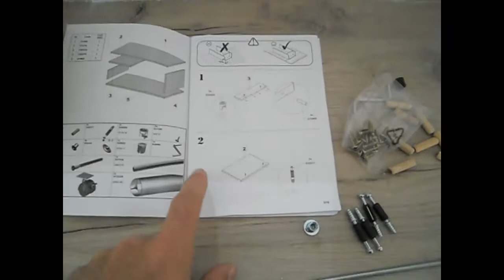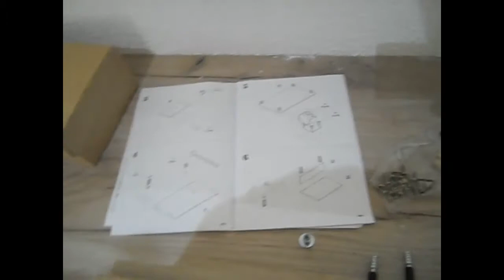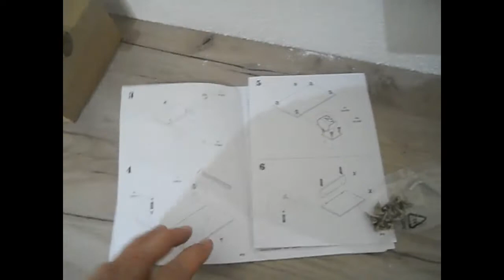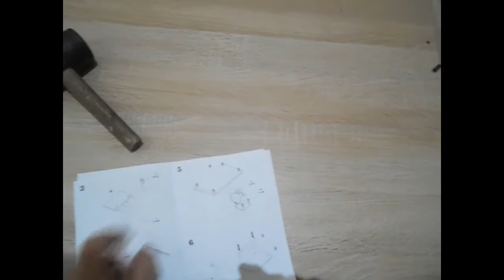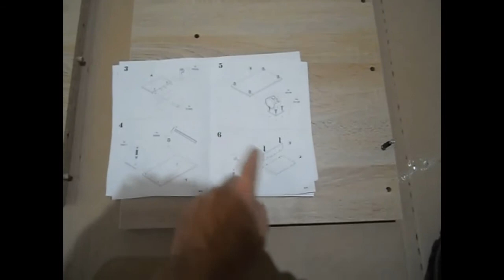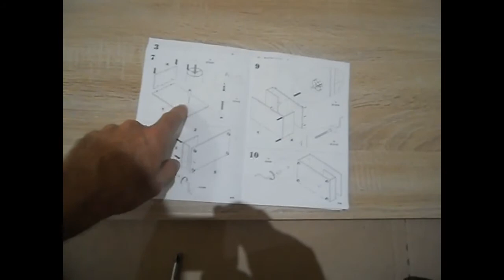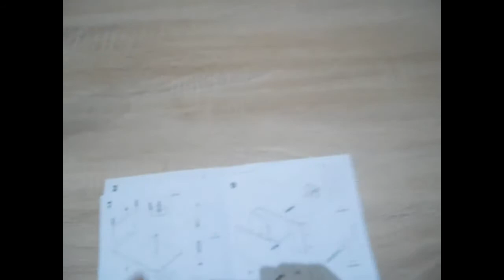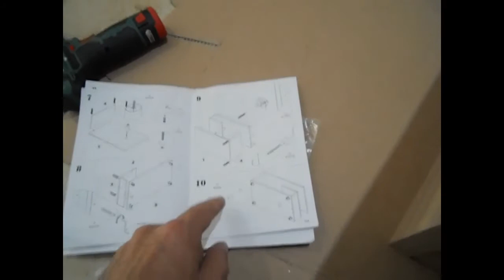Kako sklopiti klub sto? Sklapanje nameštaja.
Kako da sklopite nameštaj od pločastih materijala?
Ceo postupak sklapanja nameštaja od početka pa do kraja je detaljno prikazan u ovom videu. Proces sklapanja je predstavljen kroz primer sklapanja Klub stočića. Nameštaj je spajan uz pomoć spojnica (ekscentar) i šrafova za spajanje.Video je zapravo Tutorijal koji će vam pomoći da sami lakše sklopite svoj nameštaj od pločastog materijala.